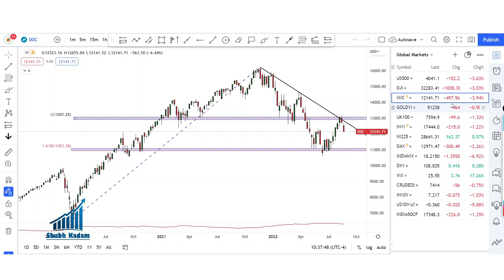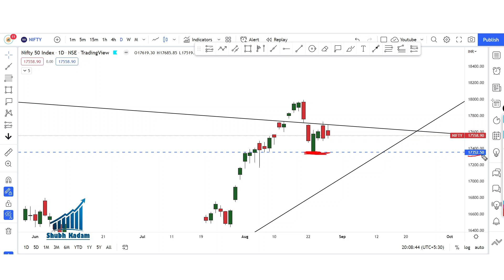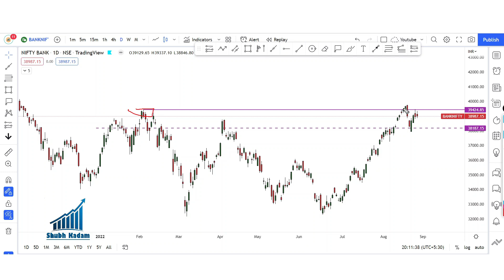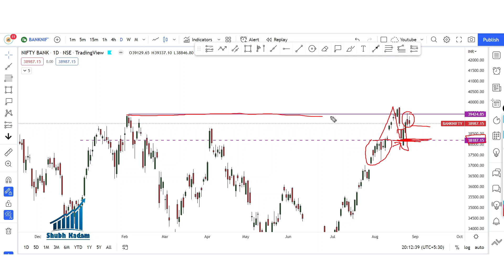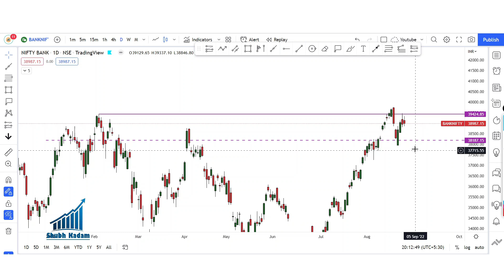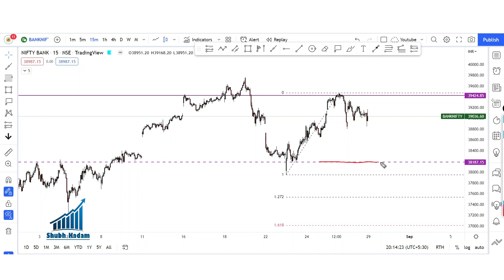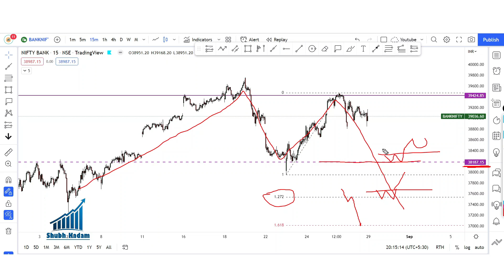Best Stocks to Trade For Tomorrow with logic 29-AUGUST | Episode 285